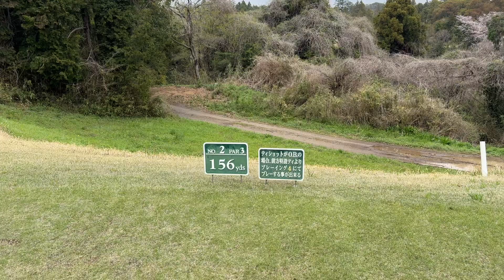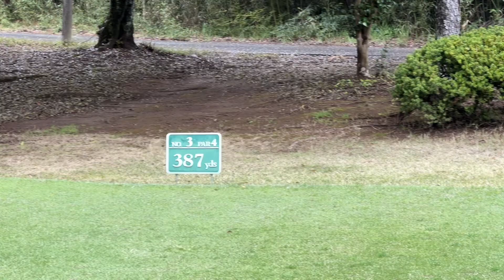地球の自転速度を上げたダフリ キャスコ花葉シバザクラ2〜4